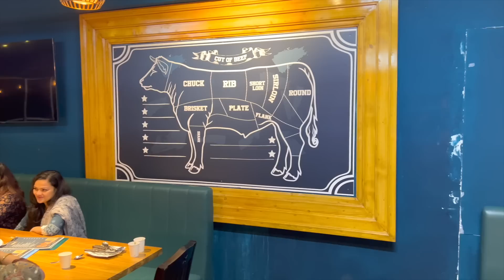বাহারি রকম স্টেক দিয়ে আজকের সেহেরি॥Sehri at Arrowhead Grill॥Ramadan vlog in Bangladesh॥ANTULY Family